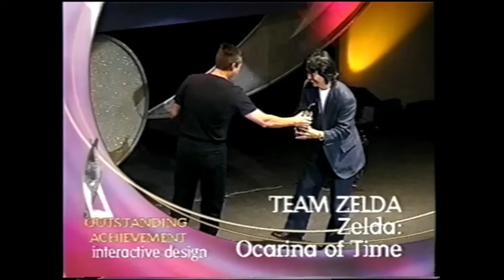[Vinesauce] Joel - The Game Awards 1999 Highlights ( Part 2 Finale )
Timestamps

0:00 - Wrap it up...
0:38 - The reality of games...
1:07 - PC Children's Entertainment Title of the Year
1:27 - Joel's hatred
2:36 - PC Family Title of the Year
3:20 - Joke
3:43 - Joey's backstory
6:12 - Gamers!
6:22 - Joey identifies the "energy"
8:20 - PC Strategy Game of the Year
8:43 - You can tell...
10:19 - PC Action Game of the Year
11:29 - Coolio appears!
12:53 - You just know...
13:18 - Game of the Year
14:52 - You can just look at them and you know!
15:18 - Game awards ends
15:54 - Shigeru Miyamoto at the Twilight Princess Announcement
17:58 - Ending
18:12 - Outro